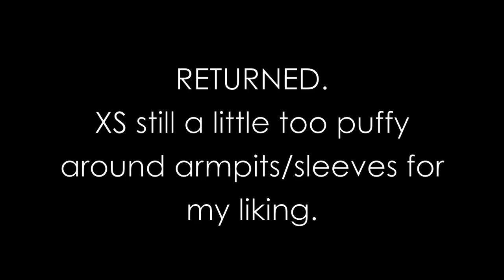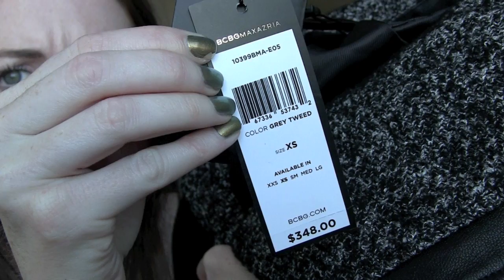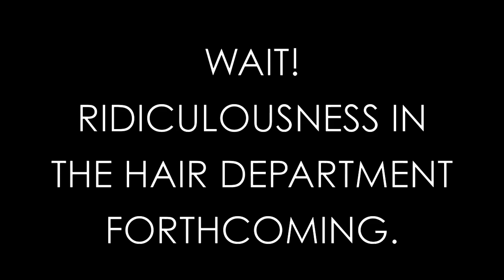NEW IN: Topshop, Zara, Ray Ban, Clare Vivier, BCBG, Irresistible Me | chelsea wears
Products Mentioned

-Zara Top with Neon Collar
-Zara Top
-Zara Tank
-Zara Skort
-Zara Printed Skirts
(I got the Royal Medium Brown #4/20 inches/140kg)

Music and Sound Effects: Any and all sound effects featured in this video are audio content from iMovie, used per Apple's software license (section 2C): "You may use the Apple and third party audio content contained in or otherwise included with the Apple software, on a royalty-free basis, to create your own original soundtracks for your videos..." or are "Chill" Kevin MacLeod (incompetech.com) / Licensed under Creative Commons: By Attribution 3.0 /

Camera Used: Canon VIXIA HF M41